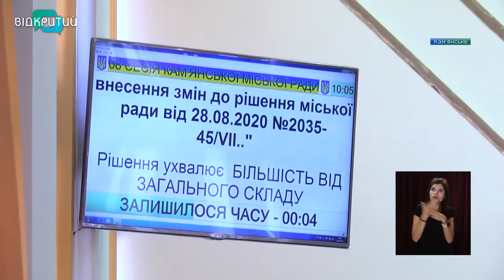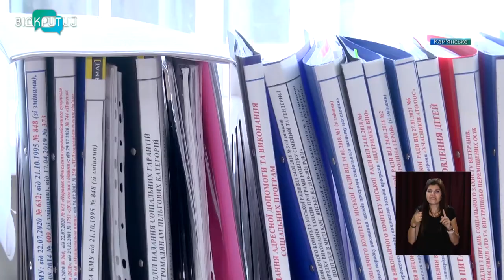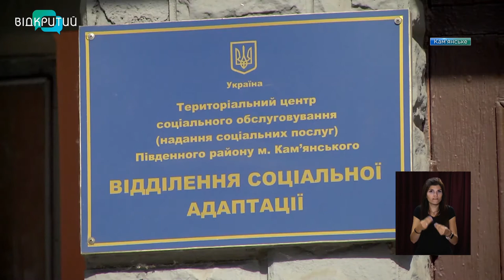У Кам’янському реорганізують комунальні підприємства з надання соціальних послуг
Якість, швидкість та надійність. У Кам’янському реорганізують комунальні підприємства з надання соціальних послуг. Такі зміни – через реформу децентралізації. _______________________________________________